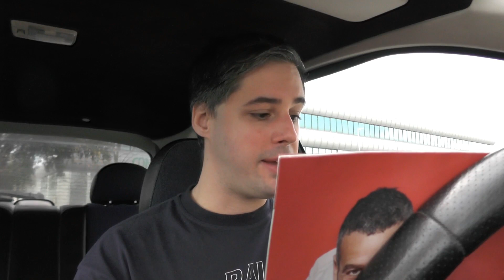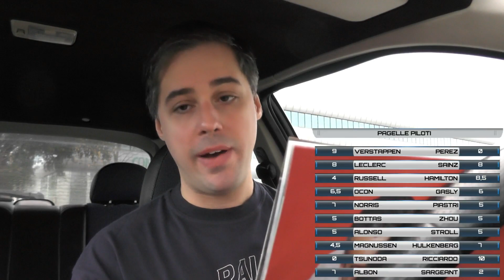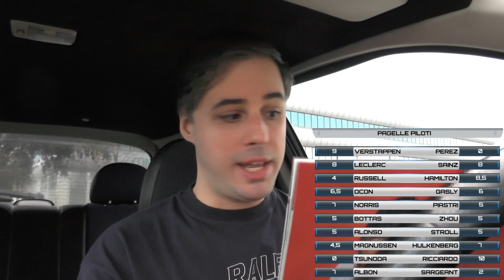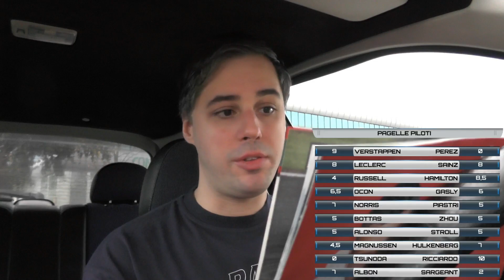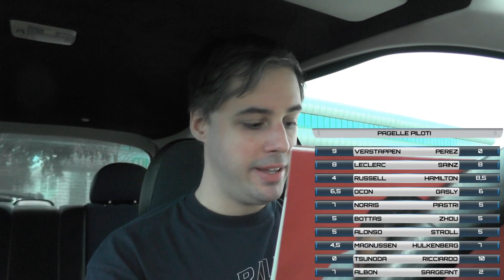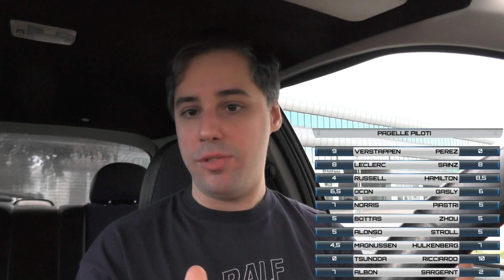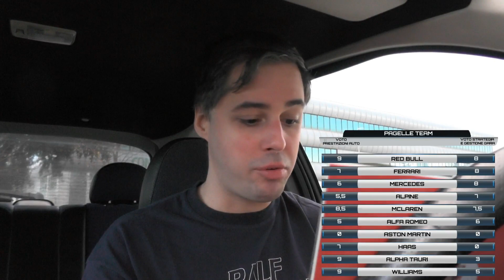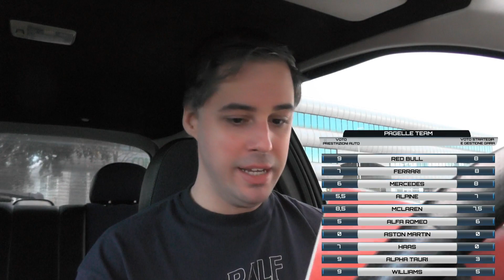È SUCCESSO: MAX HA DOPPIATO TUTTI IN CAMPIONATO - F1 REAL TALKS 2023 EP.14 - GP MESSICO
0:00 - 9:15 Verstappen ha ora doppiato pure Perez, secondo in campionato: la prova definitiva che quest'anno ha corso contro nessuno
9:15 - 23:44 Ferrari non così disastrosa, ma riescono per l'ennesima volta a NON guadagnare punti sulla Mercedes
23:44 - 36:52 Pagelle piloti
36:52 - 45:07 Pagelle team e conclusione